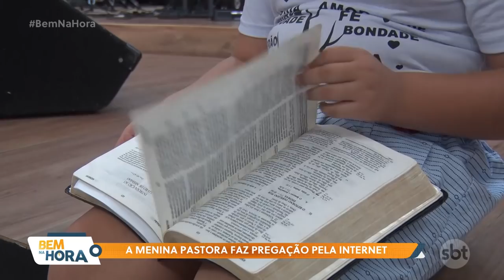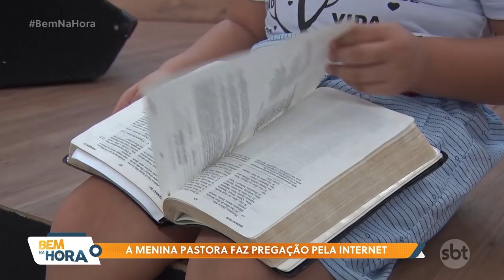Menina pastora faz pregações pela internet